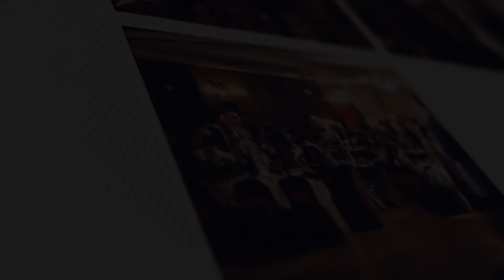VIETV HOUSTON- PSCD Gay Quy Xay Dung Chua Phap Nhan tai Austin 08/13/2017